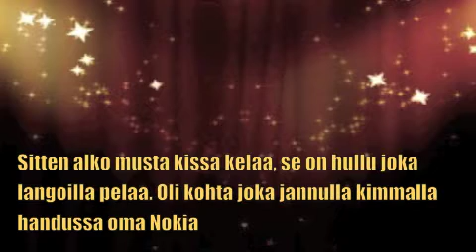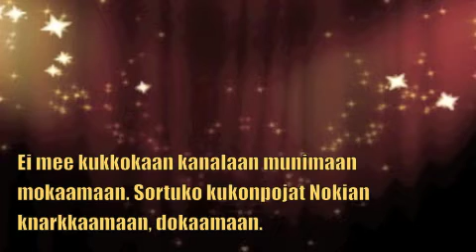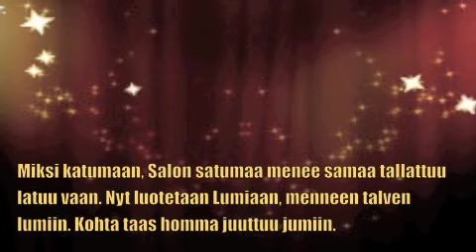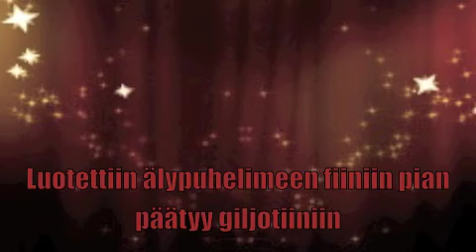LA DONNA NOKIA MOBILE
Nokian profetia, kirjoitettu jo kesällä 2012 Nokian nousu ja tuho.
Nokias prophesy, written on june 2012 Nokia's rising and fall.